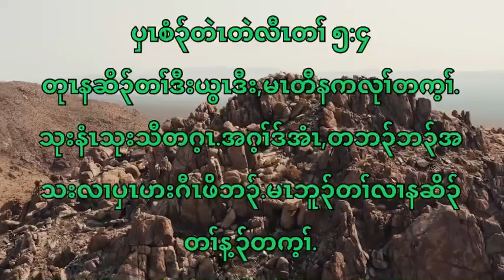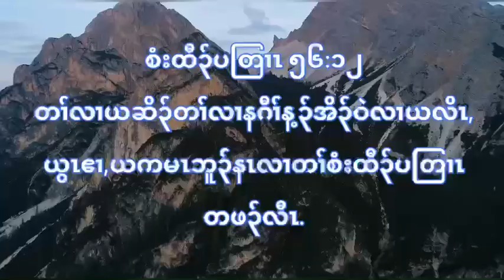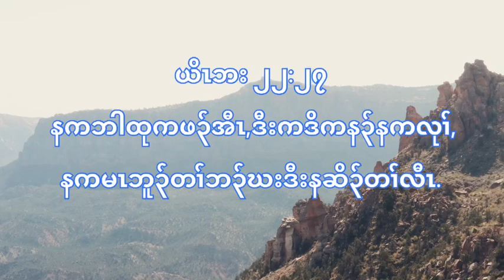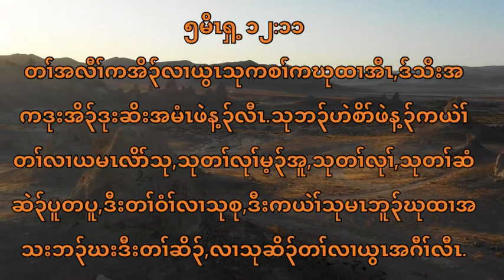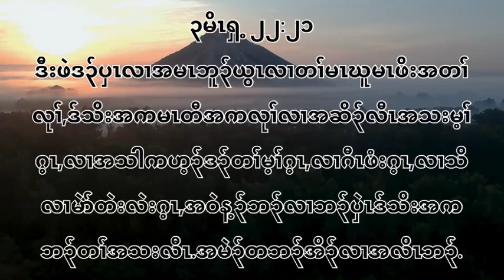Karen bible Verses